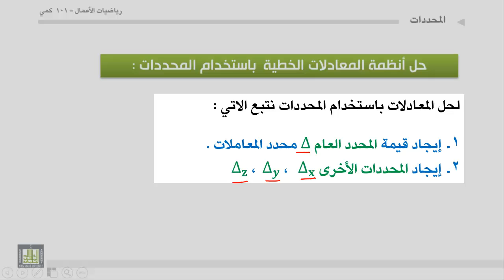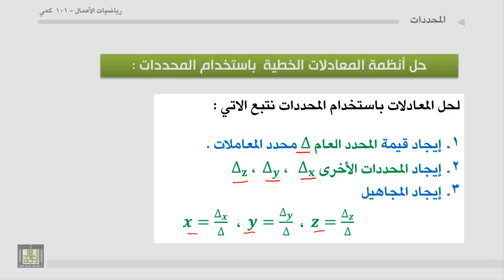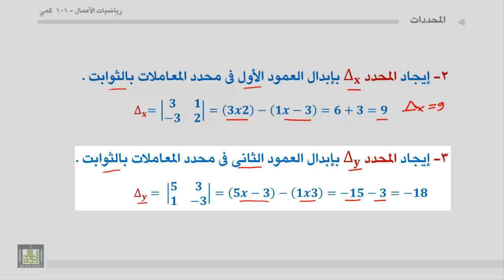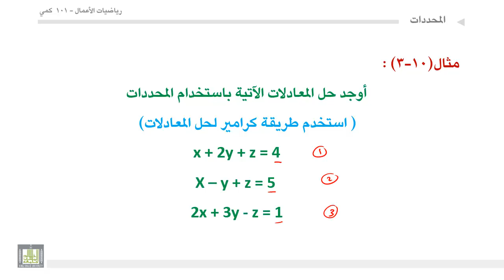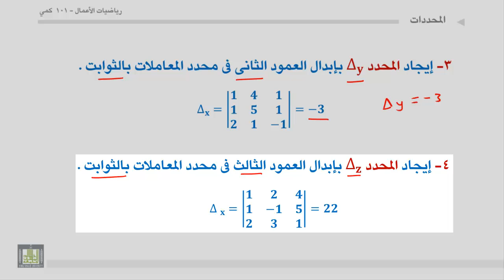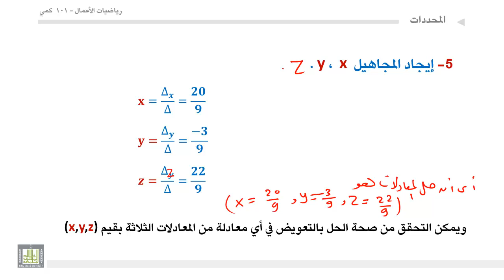مبادئ رياضيات الأعمال - الوحدة 3 : حل المعادلات باستخدام طريقة كرامير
حل المعادلات باستخدام طريقة كرامير
استخدام المحددات فى حل أنظمة المعادلات الخطية